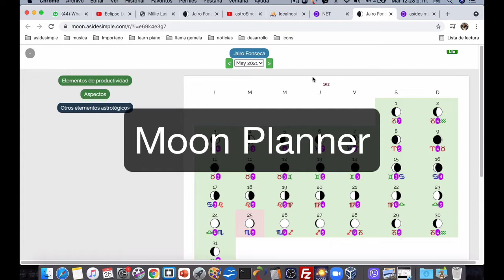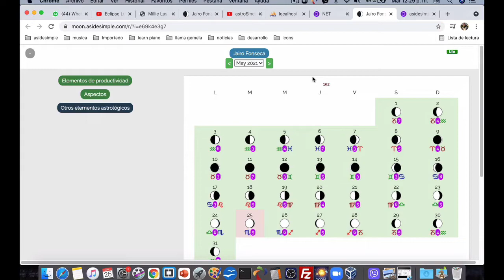Dic 14 2020, Luna nueva Sagitario. 6 meses después May 26 2021, Luna llena Sagitario.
Un testimonio personal de siembras y cosechas usando los ciclos naturales de la Luna.